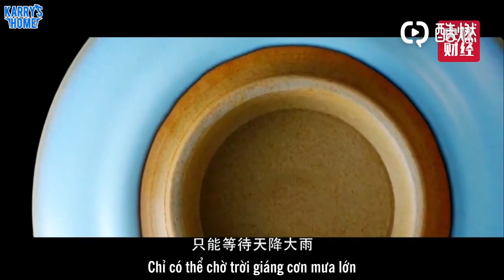[Vietsub] Tổng hợp các đoạn trích của Vương Tuấn Khải trong Fashion Master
Vtrans: Sam, Nina
Time: Azure, Meomeo